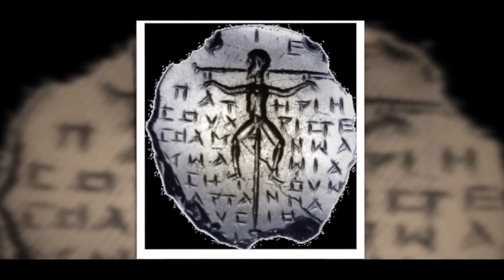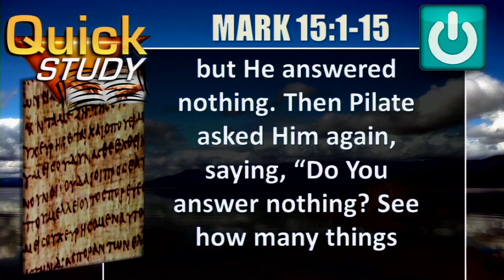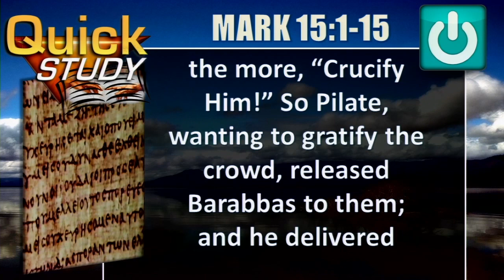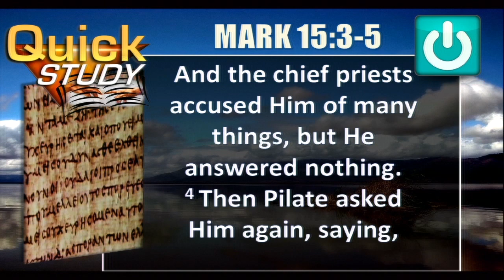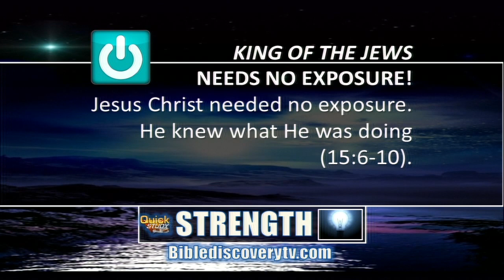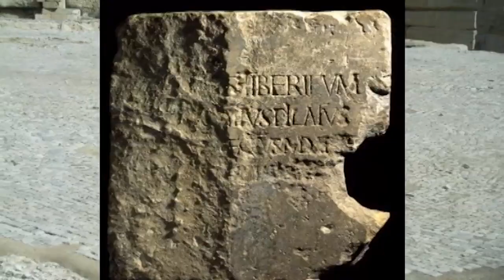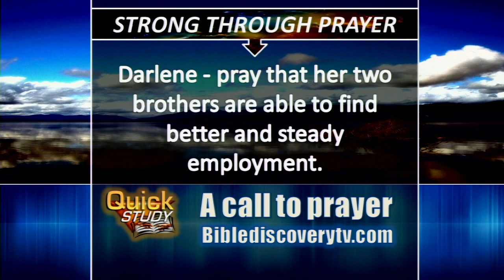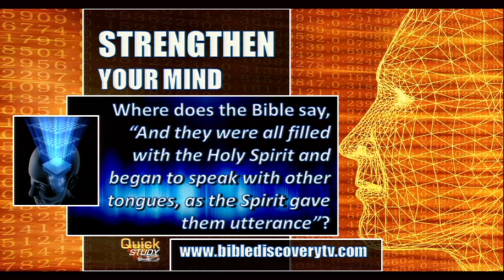Quick Study November 17, 2014